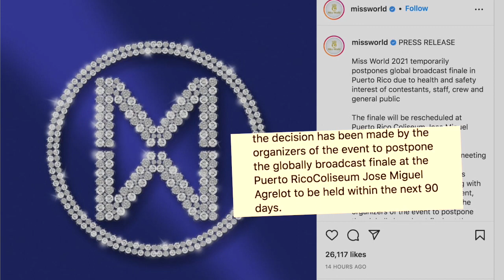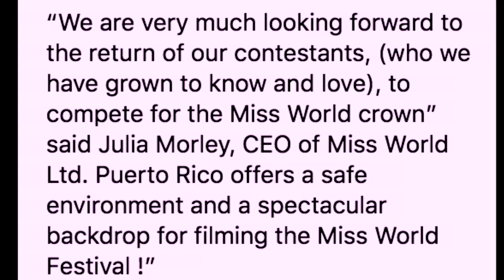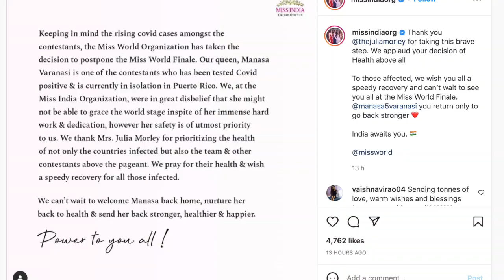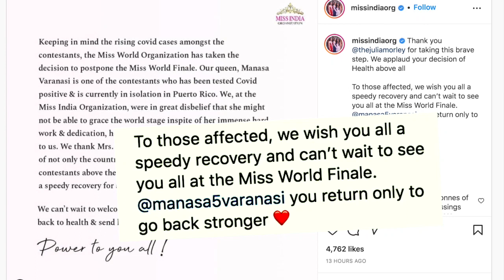Miss World 2021 Finale temporarily postponed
Miss World 2021 has been temporarily postponed "due to health and safety interest of contestants, staff, crew and general public" after participants, including Miss India Manasa Varanasi, tested positive for Covid-19, the pageant announced in a social media post.